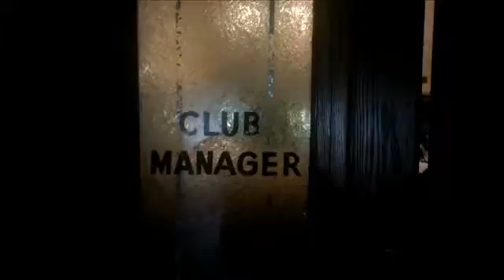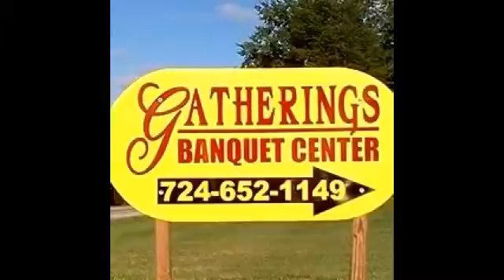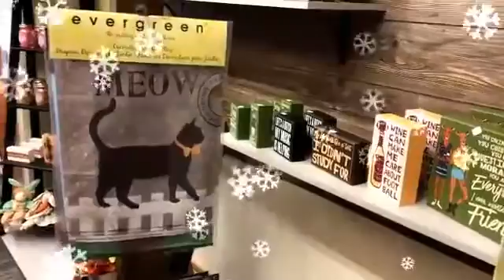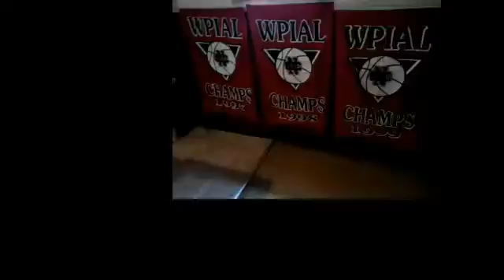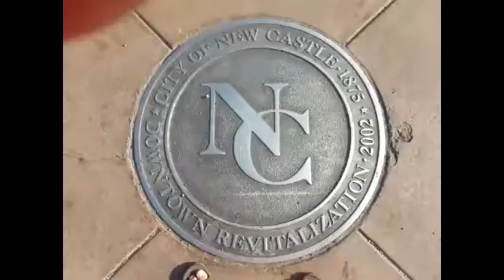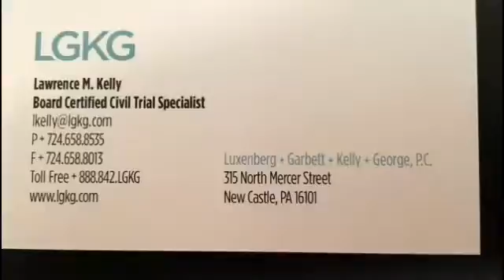NCTV45 NEWSWATCH MIDDAY FRIDAY JUNE 28 2019 WITH ANGELO PERROTTA